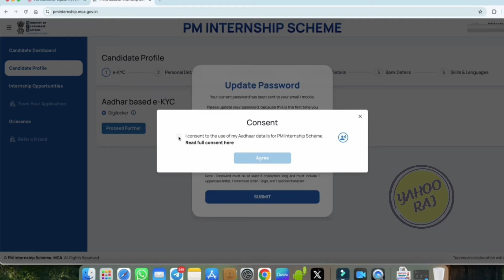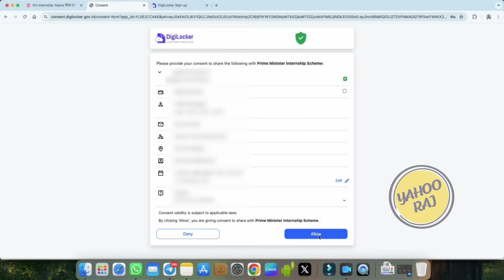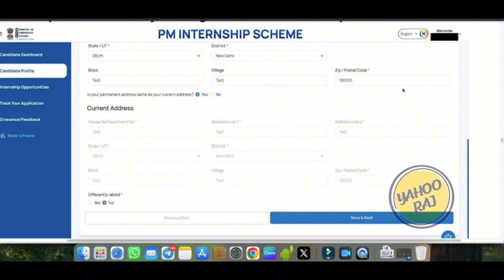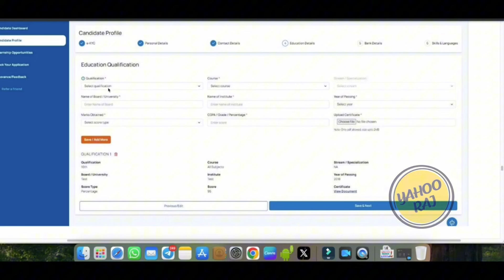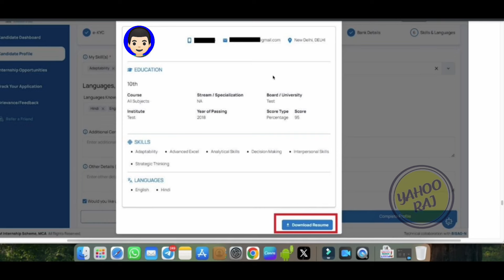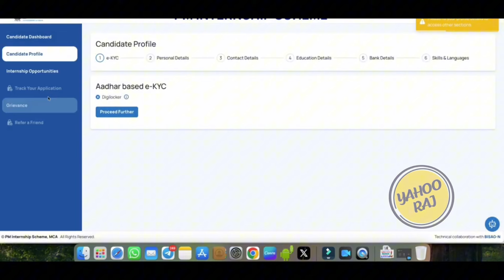মাহে ₹5,000/- টকা পাব || PM INTERNSHIP PROGRAME 2024 || PM INTERNSHIP YOJANA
📱Android app
📱iOS App:
 MY FAVOURITE EQUIPMENT:
🎥 Studio Camera:
🔎 Studio Camera Lens:
📸 Vlogging Camera:
🥢 Vlogging Tripod
🎙 Podcast Mic:
 MY FAVOURITE BOOKS: